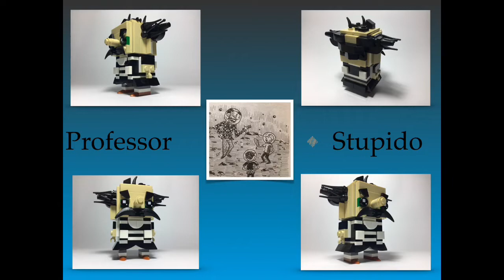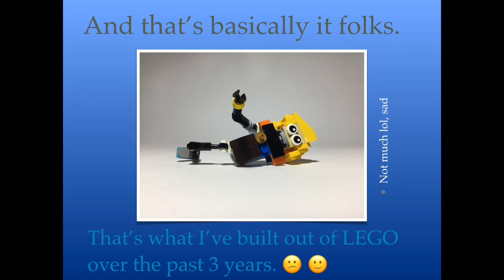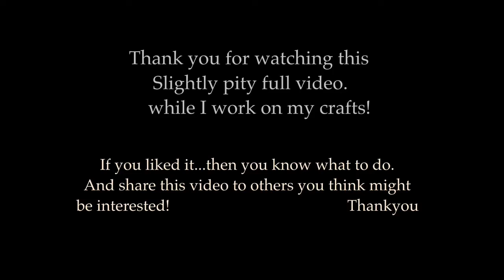My LEGO MOCs from the past 3 years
If you’ve hated my NanoBlock Videos then this will be a nice change. 😐🤗